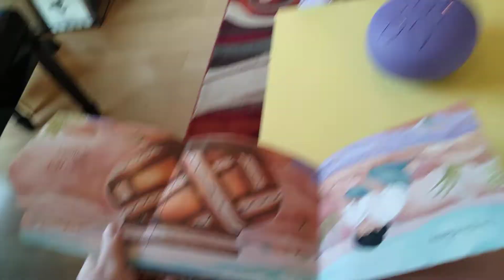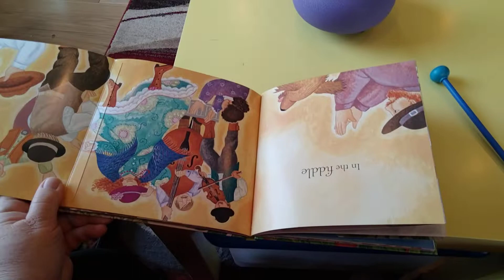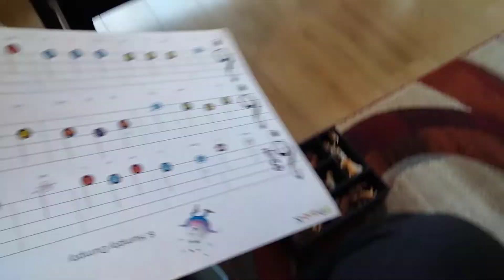Sienna: In the fiddle